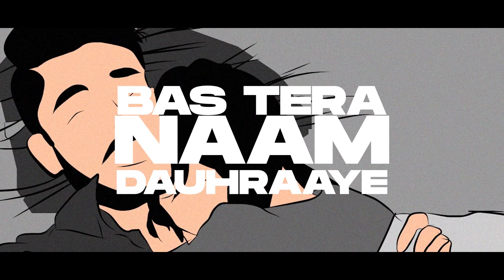Mast Magan - Patang ft.Swatantra Pandey | Lofi Cover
Performed by -
Rap - Patang
Singer - Swatantra Pandey

Lyrics -
Rap - Patang
Song - Swatantra Pandey

Patang

Visuals -
Gauntlet

Follow Patang on Instagram -

Follow Swatantra Pandey on Instagram -

Follow Gauntlet on Instagram -